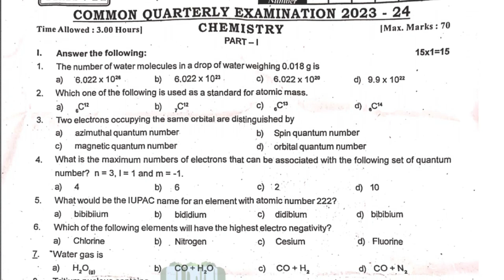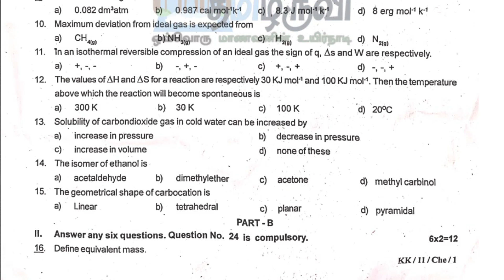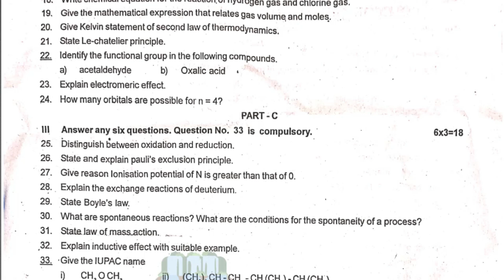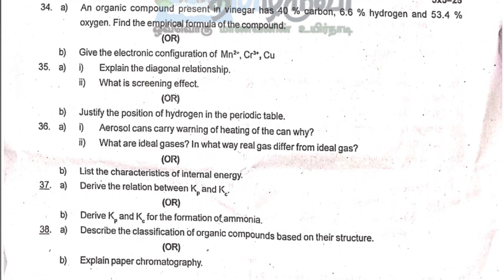11th Chemistry Quarterly Exam Original Question Paper 2023 Kallakurichi District Download PDF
📋📋📋📋தயவு செய்து உங்கள் கருத்துக்களை பதிவிடவும்📋📋📋📋